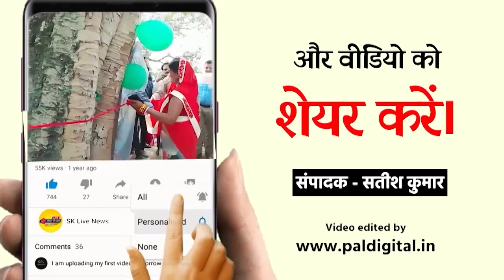पार्षद अब्दुल शफीक हीरा के नेतृत्व में विशाल रूप से सम्मान समारोह का आयोजन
जबलपुर के रद्दी चौकी स्थित क्षेत्रीय पार्षद अब्दुल शफीक हीरा के नेतृत्व में विशाल रूप से सम्मान समारोह का आयोजन किया गया, इस अवसर पर कार्यक्रम के मुख्य अतिथि महापौर जगत बहादुर सिंह अन्नू भैया एवं कार्यक्रम की अध्यक्षता पार्षद अब्दुल शफीक हीरा ने किया, इस अवसर पर आयुष्मान कार्ड ,गरीबी रेखा कार्ड, एवं अन्य जनहित की योजनाओं के कार्ड बना कर आम जनता को भेंट किए गए, साथ ही  समाजसेवी बुजुर्गों को भी सम्मानित किया गया,इस अवसर पर पार्षद अब्दुल शफीक हीरा ने कहा कि वह प्रतिवर्ष क्षेत्र के बुजुर्गों का सम्मान करते रहते हैं